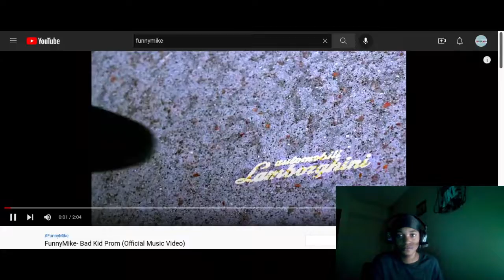(T1F Reacts) To FunnyMike- Bad Kid Prom